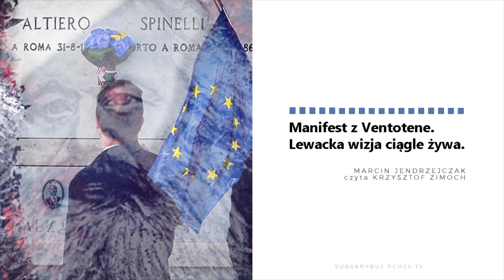Manifest z Ventotene. Lewacka wizja ciągle żywa [PODCAST]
23 maja przypada 34. rocznica śmierci Altiero Spinellego, głównego autora Manifestu z Ventotene. Zawarta w tym dokumencie wizja europejskiej federacji i stojąca za nią lewacka ideologia w znacznej mierze doczekały się realizacji. Warto więc przeanalizować tekst i jego wpływ na polityczny kształt naszego kontynentu.